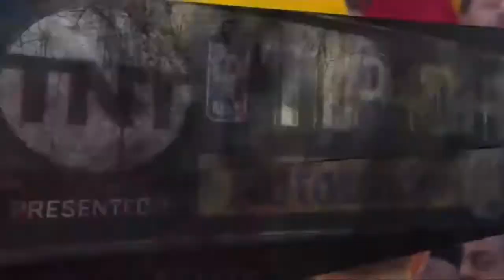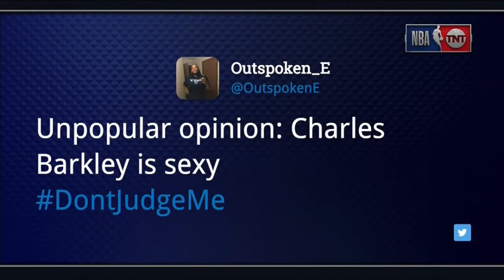Inside The NBA: Chuck says 'James Harden Have To Have LeBron James Type Game'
Crew look ahead Golden State Warriors Vs Rockets Game 7 Western Conference Final.
Inside The NBA Golden State Warriors Vs Houston Rockets Game 7 Pregame Show 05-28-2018